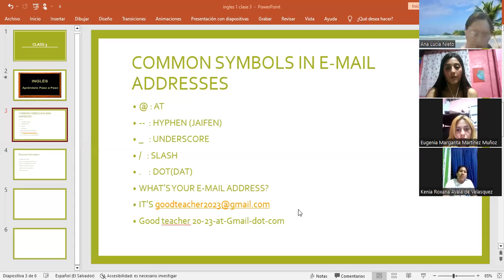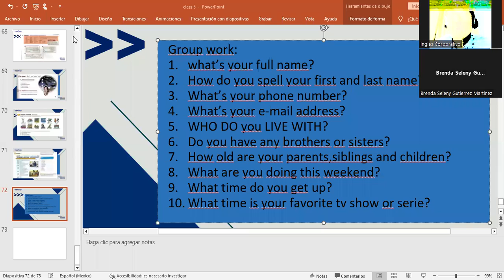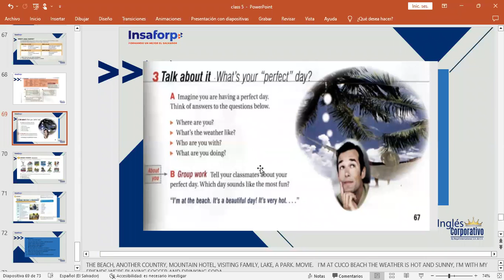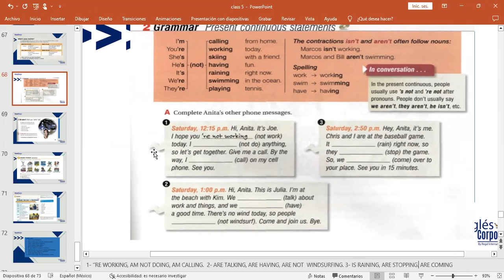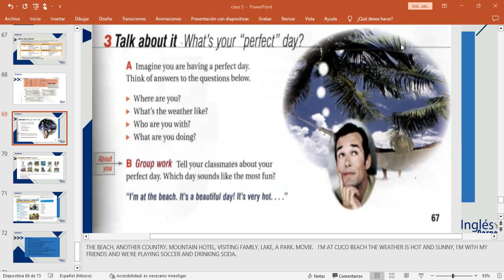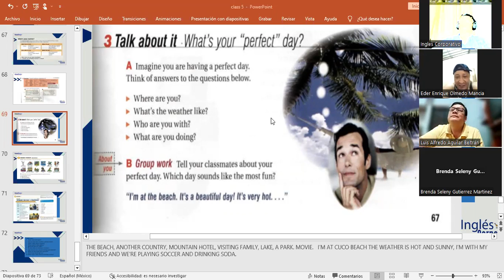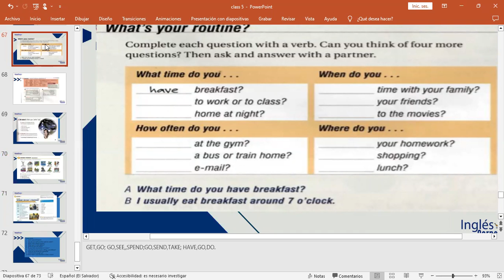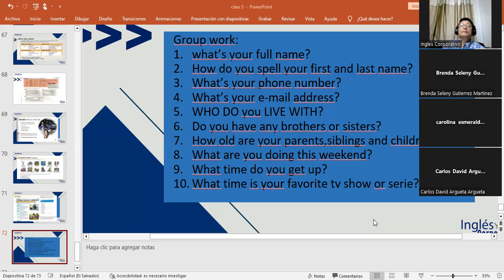CLASS 16-9/2/2023-FI-REGAL-93-MARTINEZ DE LEON-HOW ARE YOU DOING?